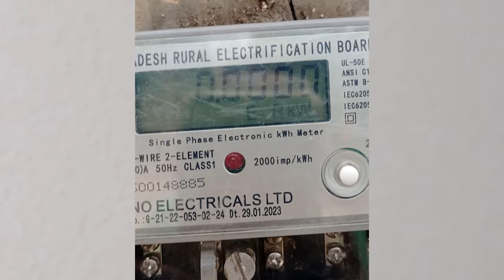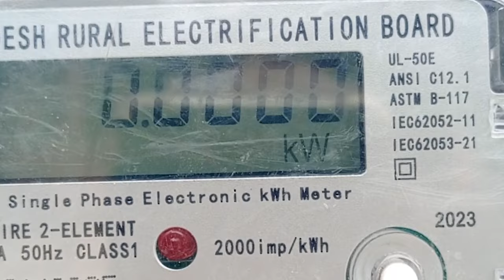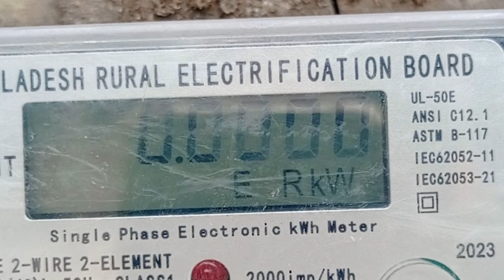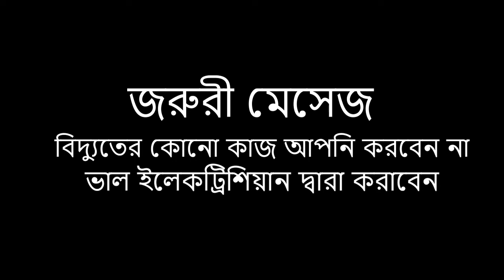বিদ্যুৎ বিল কমানোর টেকনিক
বিদ্যুৎ বিল কমানোর কৌশল । ডিজিটাল মিটারে বিদ্যুৎ বিল বেশি - এই  সমস্যা বাংলাদেশে প্রকট। বিদ্যুৎ বিল কমানোর ১টি কমন উপায় এই ভিডিওতে আলোচনা করা হয়েছে। আশা করি সকলে উপকৃত হবেন।

কি কারনে বিদ্যুৎ বিল বেশি আসে?
ইলেকট্রিক বিদ্যুৎ বিল কমানো
ডিজিটাল মিটারের বিদ্যুৎ বিল কমানোর উপায়
দেখুন বিদ্যুৎ বিল বাঁচানোর গোপন উপায়
ফ্রিজের বিদ্যুৎ বিল কমানোর উপায়
বিদ্যুৎ বিল কমানাের উপায়
বিদ্যুৎ বিল
electricity bill
বিদ্যুৎ বিল কমানোর কৌশল
বিদ্যুৎ বিল কমানোর সহজ উপায়
বিদ্যুৎ বিল বেশি আসার কারণ
বিদ্যুৎ বিল বেশি আসে কেন
বিদ্যুৎ বিলের কাগজে বিল বেশি আসার কারণ
বিদ্যুৎ বিল হিসাব
ইলেকট্রিক মিটারে E ভাসে কেন ? এই রকম হলে কারেন্ট বিল কমানোর বিল বেশি আসবে।
ইলেকট্রিক বিডি ইলেকট্রিক কাজ ইলেকট্রিক ভিডিওইলেকট্রিক ইঞ্জিনিয়ারিং
যেসব কারণে কারেন্ট বিল বেশি আসতে পারে
electric education
যে ভুলে হাজার হাজার টাকা বিদ্যুৎ বিল বেশি দিয়ে যাচ্ছেন
বিদ্যুৎ বিল যাদের বেশি আসে। সমাধান করে নিন নিজেই।
কিভাবে বিদ্যুৎ বিল কমানো যাবে
কারেন্ট বিল কমানোর সহজ উপায়
বিদ্যুৎ বিল বেশি আসার কারন সমূহ ।reason for high electricity bill.
reason for high electricity bill
high electricity bill problem
why is my electricity bill so high
causes of high electric bill
why electric bill so high
high electric bill solution